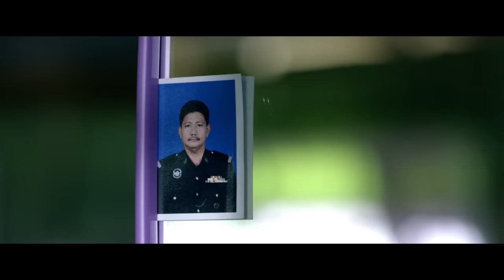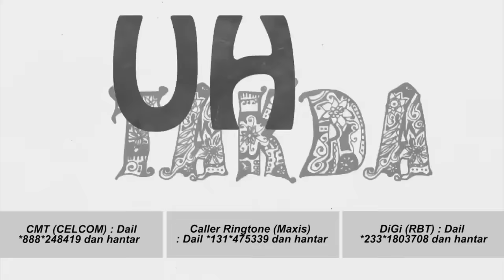POLIS EVO - TAYANGAN PERDANA 17 September 2015 [HD]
Kisah Polis Evo bermula apabila seorang Inspektor narkotik terbaik di Kuala Lumpur iaitu Inspektor Khai (Shaheizy Sam) ditugaskan untuk menyiasat dan menyelesaikan kes Syabu Naga yang melibatkan operasi pengedaran dadah di Terengganu. Meskipun kes ini mempunyai kaitan dengan kes yang dikendalikan oleh Inspektor Khai sebelum ini, namun dia harus bekerjasama dengan Inspektor Sani (Zizan Razak) yang bertugas di Terengganu. Ini kerana Inspektor Sani lebih arif dengan selok-belok negeri kelahirannya itu.

Walau bagaimanapun, mereka berdua mempunyai personaliti berbeza. Inspektor Khai seorang yang tegas dan sering bertindak tangkas dan ini berbeza sekali dengan Inspektor Sani, yang lebih mengikut prosedur dan protokol. Ketidakserasian itu membuatkan misi mereka hampir gagal.

Segalanya berubah apabila ketua penjenayah, Izrail mula melibatkan keluarga Inspektor Sani dalam kes ini. Inspektor Khai dan Inspektor Sani kini sedar mereka perlu belajar bekerjasama bagi menyelesaikan misi mereka. Berjayakah mereka melumpuhkan operasi pengedaran dadah tersebut? Dan apakah pengorbanan Inspektor Sani untuk menyelamatkan keluarganya?

Trailer Credits:
Edited by Joel Soh
Sound & Music by Luka Kuncevic
Sound Post by Imaginex Studio Sdn Bhd
Conform & Grade by KL Post Sdn Bhd
Graphic Supers by Time Lapse Co Ltd
Title Design by Perez Oldskool